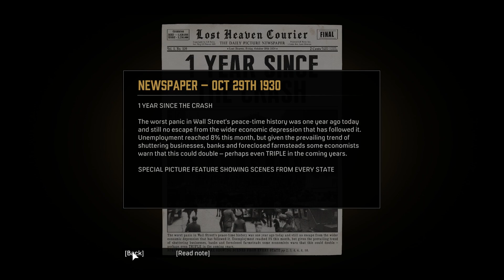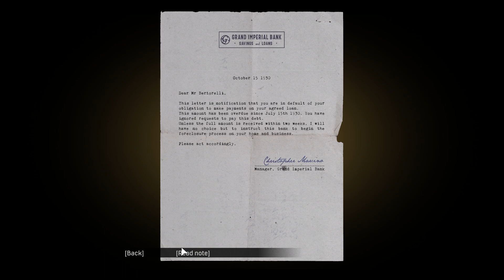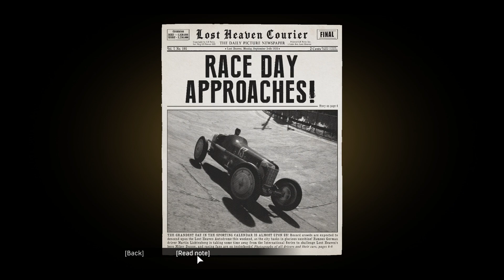Mafia Definitive Edition Walkthrough Part 2